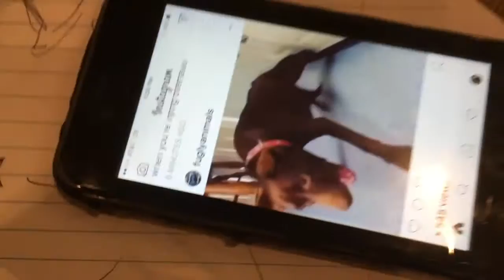PASCACK HILLS PLAYERS | BIG FISH THE MUSICAL VLOG #1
we are a nutty group of children lemme tell u.

P.S.: also a very important note frank is mainly known as ~fedora frank~ which I failed to put as an aka